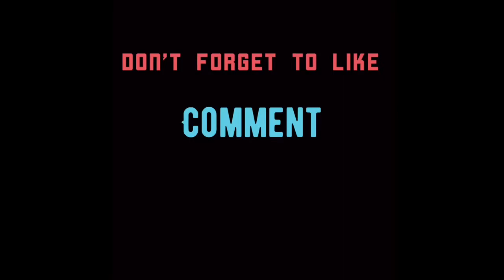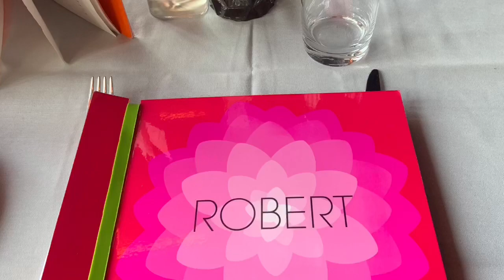Engaged at 18! Meet my fiancé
Hey everyone welcome to my Chanel. This is a small video introducing my fiancé. We are making a couples channel and hope u stay with us through our journey.

Fiancés channel: KingsNation 7
Couples channel: JC Kingdom